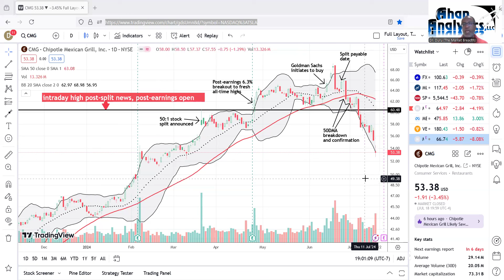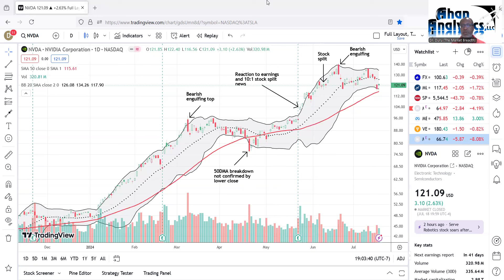Sellers Overwhelm $CMG and Press Key Support for $NVDA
Sellers overwhelm $CMG after the stock plunges through a key support line.
Sellers press key support for $NVDA with an eye to their wins on $CMG.
In this video I cover key technical levels and why they have been important to watch this year.

(Full disclosure: long NVDA strangle (call spread, put spread)